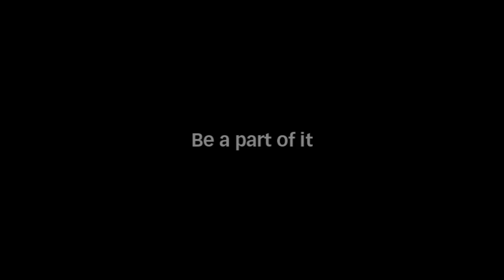Official WFC2010 promotion video: "Here we go again"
This is the official promo I made for the floorball world cup.

"The World Championship fever is rising. As a warm-up before the WFC2010, we release the official WFC2010 video "Here we go again".

Speed, skill, deep motions, commitment, desire, passion. Ultimate hegemony.
All this has been summarized into a official WFC2010 video, "Here we go again". Promo is edited by Janne Makkonen

Magical Games will start December 4th 2010 in Helsinki and Vantaa."